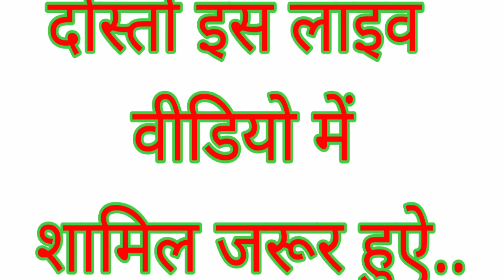🎶दिनांक 13-03-2020 Instagram par live // Time 11 Am se // Singar Sohan bhai & Toral rathawa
Reel Tari Full Video Dekhe💫👇✅
SOHAN BHAI & DILEEP KAMTA👇✨
Singer - Sohan Bhai Rajawat *Dosto Hamare Chenal Se Song Dawnlod Karke Na Dale Nhi To Apko Strike Mere hi द्वारा Hi di Jayegi Thanks*

▶Presents : -

🔷Album : -

🎤Singar :- सोहन भाई राजावाट वाले

✍🏻Lyricist : - सोहन भाई

🔷Collaborate : -

🖥Studio : -

*हमारे यूट्यूब चैनल मे जो भी गाने अपलोड होते हे ओर उन गानो को कोई भी डाउनलोड करके अपने चेनल पर अपलोड ना करे नही तो मेरे ही द्वारा कापीराइट Strike दि जाऐगी तथा तुम्हारा चेनल बन्द होने कि संभावना पुरी तरह रहेगी.. ।।।धन्यवाद ।।।*

*Thanks*

 ~~*YouTubar*~~
*Sohan Bhai Officel (Aadivasi Singar)*